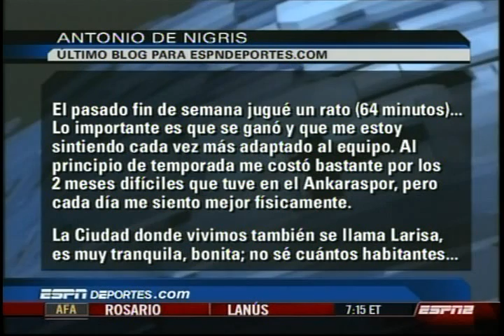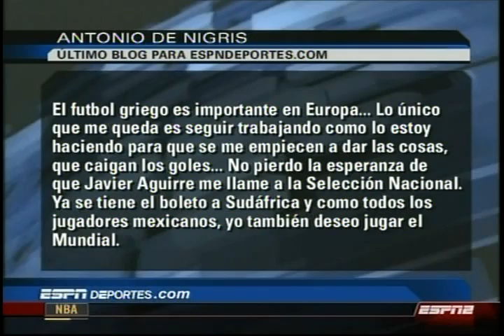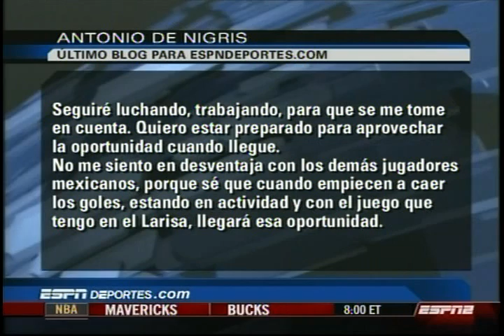Antonio De Nigris Ultimas Palabras Escritas En Su Blog De ESPN